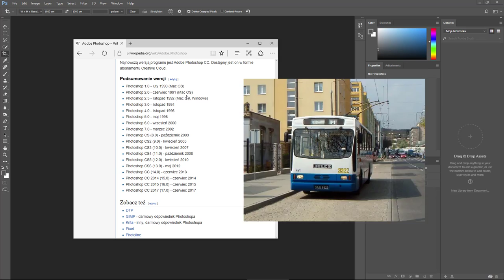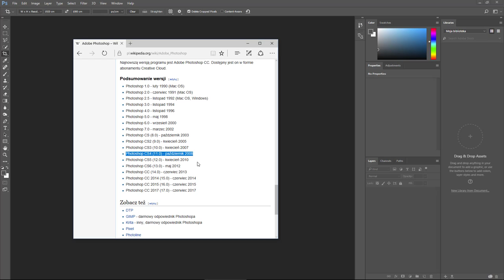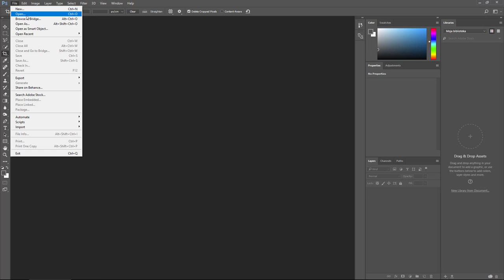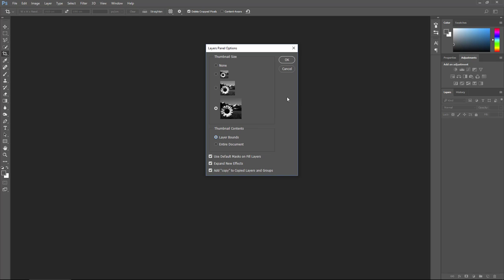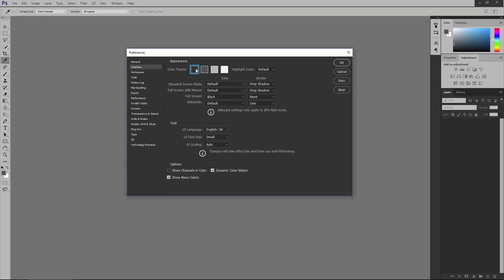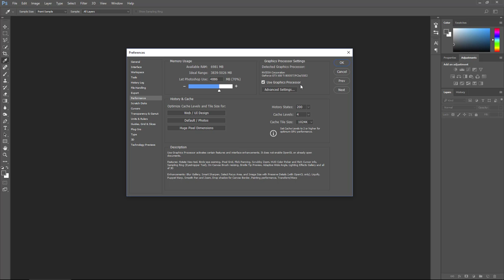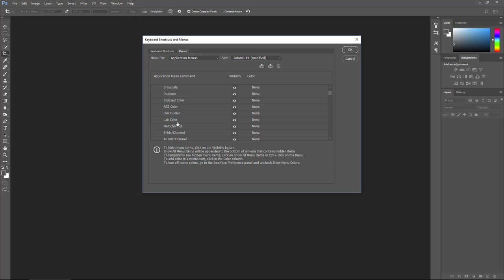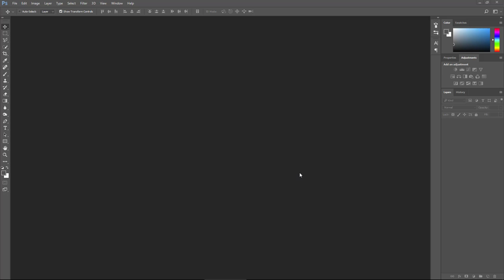Kurs Photoshop - Ustawienia na początek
W tym poradniku dowiecie się :
- Jaką wersję programu wybrać
- Jak ustawić tzw. Workspace czyli nasz interfejs
- Jak przestawić podstawowe ustawienia tak by praca w programie była łatwiejsza
- Jak podświetlić najczęściej używane pozycje menu